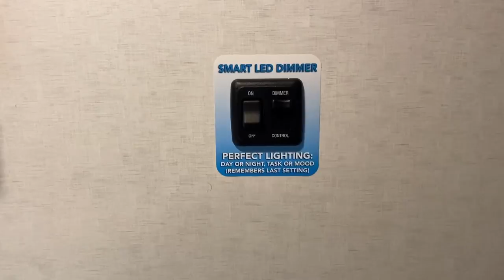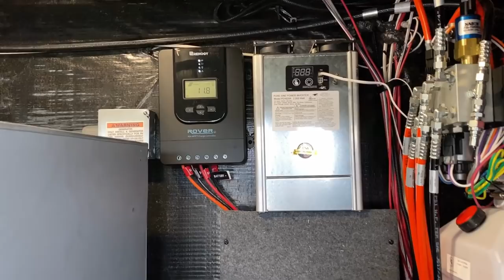Designed By ACTUAL Full Time RVers!! 2022 Alliance 310RL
Check Pricing and Availability Now for this 2022 Alliance Paradigm 310RL Luxury Fifth Wheel

FINALLY! I've been wanting to get the opportunity to cruise through an Alliance RV since they were first released and I definiltey like what I see! This is a product that has been shaped by the input of actual owners and specificall full-time RVers. That input to include things like better running gear and tires, carpetless floor flush slides for both the living room AND the kitchen, and now new for 2022 DOUBLE Azdel sidewalls!

2022 Alliance Paradigm 310RL Specs:
34'11" Length
13' 4" Height
12,170 Empty
2830 Cargo
15,000 Max
2530 Hitch
98 Fresh
106 Gray
53 Black

Seeking Something Similar? Compare to one of these!

Chapter Jump Quick Links!
00:00 Paradigm 310RL Overview
02:29 Paradigm 310RL Living Room
07:25 Amazing Kitchen!
12:52 Slide Height Test!
14:43 Wide Body Bathroom
17:12 Spacious King Bedroom
20:32 Road Mode Travel Function
21:34 Paradigm 310RL Exterior
26:00 Benchmark Chassis Storage
27:44 Better Tires & Running Gear
29:33 The View from the Roof
33:26 Final Thoughts...